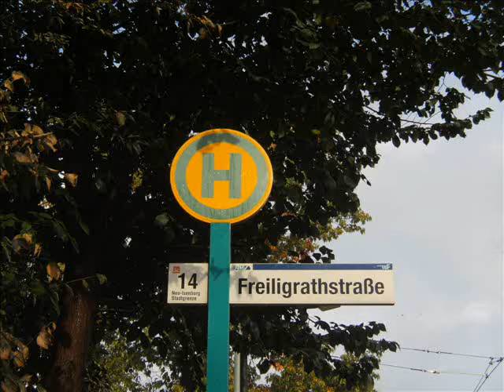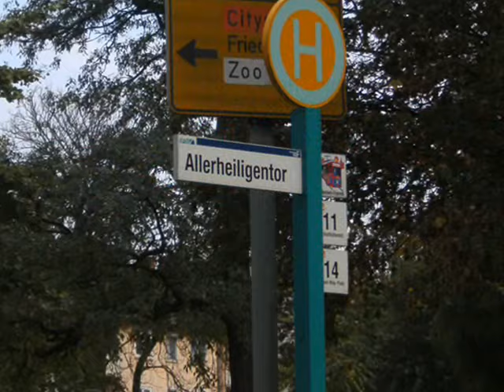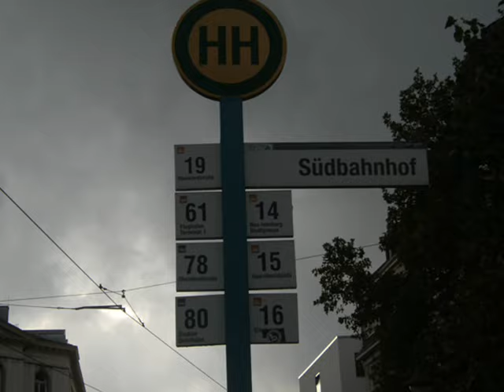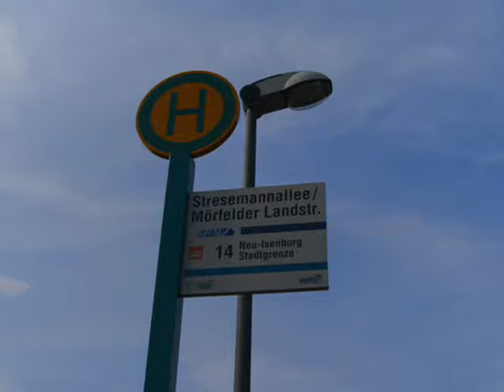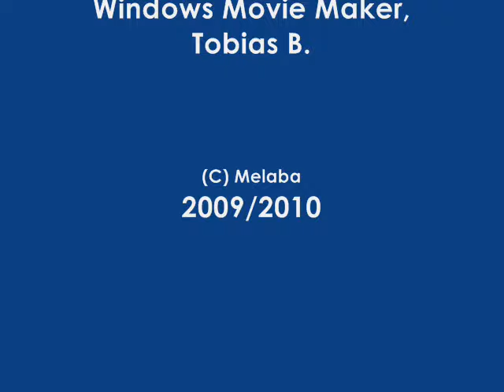Frankfurt am Main Straßenbahnlinie 14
Die Straßenbahnlinie 14 führt vom Ernst-May-Platz in Bornheim zur Stadtgrenze von Neu-Isenburg.
Bis zur Waldschmidtstraße verläuft die 14 an der Wittelsbacherallee. Nachdem sie den Zoo hinter sich gelassen hat, biegt sie auf die Hanauer Ldstr. ab. Nach der Station Allerheiligentor verläuft sie neben der Lange Straße. Zwischen den Stationen Hospital zum Heiligen Geist und Frankensteiner Platz überquert die 14 den Main, was heißt das sie den Stadtteil Ostend verlassen hat und nun weiter im Stadtteil Sachsenhausen fährt. Nach den Stationen Lokalbahnhof, Textorstraße und Brücken-/Textorstraße erreicht die 14 die wichtigste Umsteigestation. Den Südbahnhof. Hier hat man Anschluss an den Regional- und Fernverkehr an die U-Bahnlinien U1, U2, U3 und U8 und diversen Buslinien.
Es gibt auch eine Station, die nur in eine Richtung befahren wird. Sie heißt "Schweizer Straße/Mörfelder Landstraße", an ihr wird nur in Richtung Ernst-May-Platz gehalten. Bis zur Station Stresemannallee/Mörfelder Ldstr. verlaufen die Gleise der 14 neben der Mörfelder Landstraße.
Der schönste Teil der Strecke befindet sich zwischen Louisa Bahnhof und Neu-Isenburg Stadtgrenze. Hier verläuft die 14 durch den Frankfurter Stadtwald. Nach dem Halt an der Oberschweinstiege endet die 14 an der Stadtgenze zu Neu-Isenburg. Es wurde schon häufig diskutiert, ob die 14 in die Innenstadt von Neu-Isenburg verlängert werden soll, aber erst kürzlich hieß es, dass der Busverkehr für Neu-Isenburg ausreichen würde.